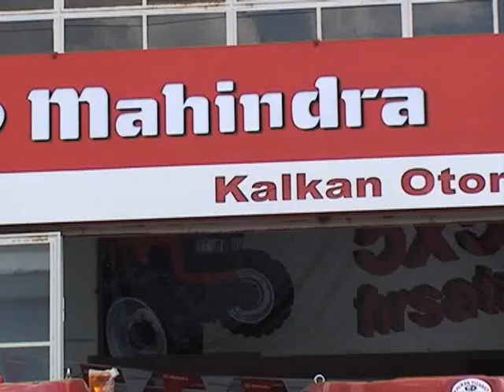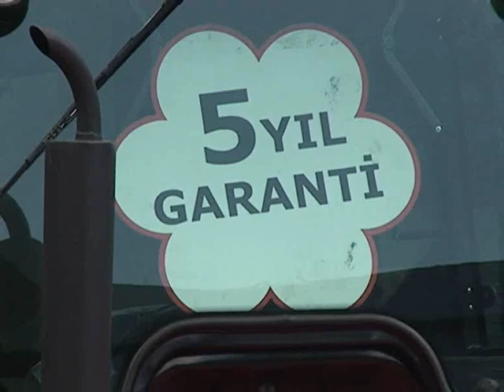MAHINDRA KUTAHYA 2